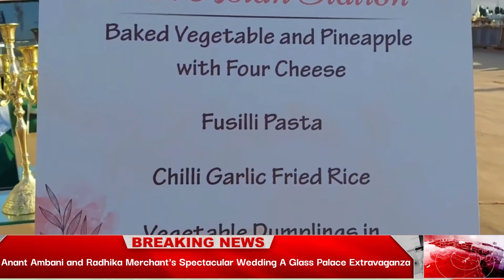GLASS MAHAL Anant Ambani and Radhika Merchant's Grand Pre-Wedding Celebration in Jamnagar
Anant Ambani and Radhika Merchant celebrated their pre-wedding festivities in Jamnagar, Gujarat, in a grand affair organized by Anant's mother Nita Mukesh Ambani and designer Manish Malhotra. The three-day event featured a stunning glass palace adorned with crystal chandeliers, celebrity florists' arrangements, and rouge windmills. Inspired by the Palm House in the Brooklyn Botanic Garden, the palace was decorated with flowers from Jeff Leatham and featured a spectacular drone show with 5,500 drones. The couple's wedding is scheduled for July.Anant Ambani and Radhika Merchant's Grand Pre-Wedding Celebration in Jamnagar GLASS MAHAL